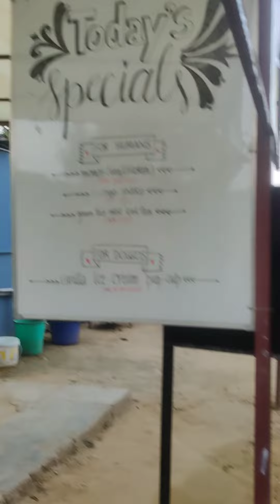Barks and Meows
address:
Faridabad - Gurgaon Rd, Gwal Pahari, Gurugram, Haryana 122003

Home like play area for your furry friends which offers a space with a variety of services such as boarding, daycare, spa, doogie pool and a cafe!
The staff is courteous and professional.

You and your paw partner will love being out here!